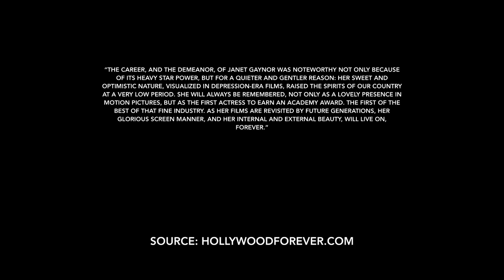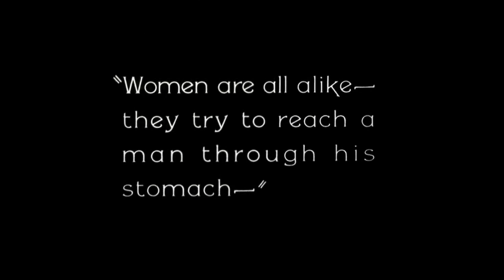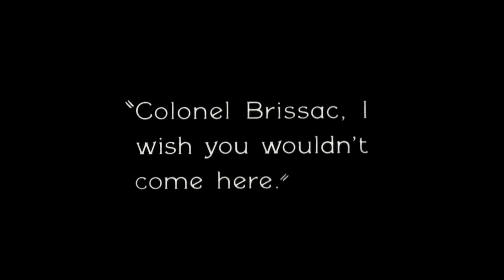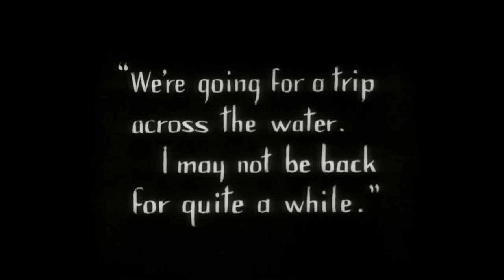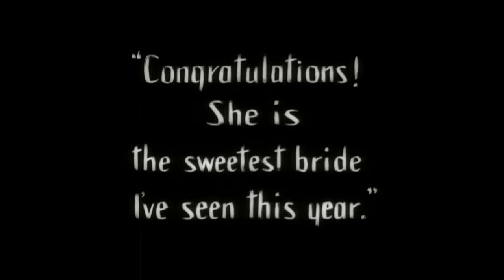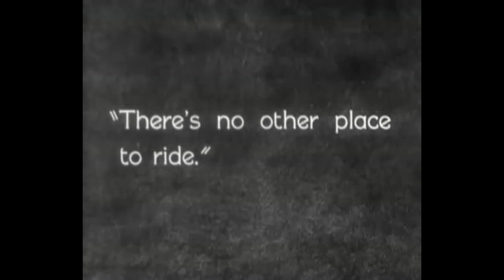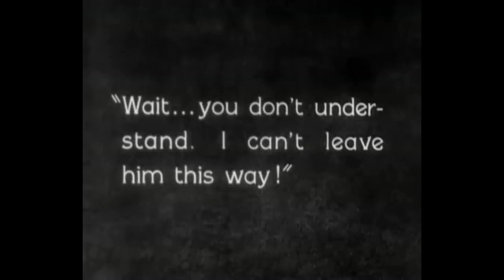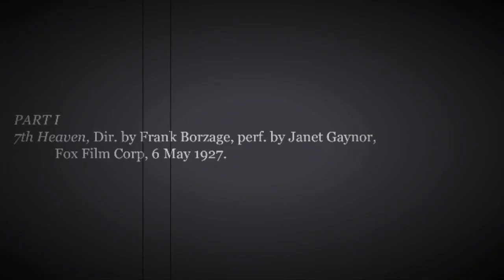Janet Gaynor [Best Actress] [1927+1928] | ICONS SERIES [EP. 2]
RCP Presents:  ICONS SERIES

EPISODE 2:  JANET GAYNOR [Best Actress]  [1927+1928]

Janet Gaynor was born Laura Augusta Gainer, in Germantown, Pennsylvania, on October 6, 1906. Her family moved to the west coast, and young Laura graduated from high school in San Francisco. Shortly thereafter, she headed south for Los Angeles, armed with a zeal for acting, and a burning desire to be an actress. She worked briefly in a shoe store as a bookkeeper, and later as an usherette in a movie theatre. From the aisle, she soon transitioned to the screen, appearing as an extra in silent pictures, and eventually graduating to bit parts in Hal Roach comedy shorts (notably the 1925 short All Wet) and a lead in a two-reel Western. She soon was contracted by Fox, and her first substantial film part was in The Johnstown Flood (1926). The next year, however, would see her career skyrocket, her fame sealed, and her life changed forever.

The year 1927 was a significant one in film history: it was the year that the first major sound release, The Jazz Singer, altered the face of cinema immeasurably. That year, too, saw the career of Janet Gaynor soar. Two film roles, in particular, made her the most important star on the Fox lot: the F.W. Murnau masterpiece "Sunrise" and Frank Borzage’s box-office hit "Seventh Heaven" both strengthened her appeal and afforded her a singular honor: an Academy Award.

The first Academy Awards, given out by the newly formed Academy of Motion Picture Arts and Sciences, covered films released in Los Angeles between August 1, 1927 and July 31, 1928; yet, the awards were not announced until February 18, 1929, and were only given out on May 16 of that year, at the famed Roosevelt Hotel on Hollywood Boulevard. Janet Gaynor was the recipient of the first Academy Award for Best Actress, based on her performances in Sunrise, Seventh Heaven, and Street Angel (1928) – in those early days, awards were given for cumulative work. Nowadays, the Oscar is presented for a single notable performance.

Her career continued with great notice and fame, throughout the 1930s, often in a teaming with equally wholesome Charles Farrell: at the height of their popularity as a duo, they were known as “America’s Favorite Lovebirds”; in 1934, Janet Gaynor was Hollywood’s top box-office attraction. She left Fox in 1936, and scored in two great subsequent roles for David O. Selznick, A Star Is Born (1937; Oscar nomination), and The Young in Heart (1938). With the latter film, Gaynor announced her retirement from the screen.

In 1976, the multi-talented Gaynor’s still-life paintings were exhibited in a New York gallery.

Two years later, in 1978, the Motion Picture Academy honored her with a special plaque noting “her truly immeasurable contribution to the art of motion pictures and for the pleasure and entertainment her unique artistry has brought to millions of film fans around the globe.” Her final acting appearances came in 1980, with a starring role in the short-lived Broadway stage adaptation of the film Harold and Maude, and in an episode of the television series The Love Boat.

On September 5, 1982, a drunk driver in San Francisco smashed into the taxi carrying Gaynor, Gregory, actress Mary Martin, and her manager, Ben Washer. Washer was killed, and the others seriously injured. Gaynor sustained 11 broken ribs, a broken pelvis and collarbone, and various internal injuries from which she never fully recovered.

Janet Gaynor died on September 14, 1984, from pneumonia and the complications from the 1982 car accident. She was 77 years old. This superstar was honored with a star along Hollywood’s Walk of Fame, at 6280 Hollywood Boulevard.

With the ICONS SERIES, RCP is dedicated to presenting award-winning performances from legendary performers in the classic film genre.

Each episode is a short video essay about the artistic and cultural impact many actors and actresses have made during The Golden Age of Hollywood [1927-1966.]

CITATION:

CONTRIBUTOR:
Hollywood Forever

TITLE
Janet Gaynor

PUBLISHER
Hollywood Forever

DATE PUBLISHED
Unknown

FILM CITATION:

PART I
7th Heaven, Dir. by Frank Borzage, perf. by Janet Gaynor,
           Fox Film Corp, 6 May 1927.

PART II
Sunrise, Dir. by F.W. Murnau, perf. by Janet Gaynor,
           Fox Film Corp, 23 September 1927.

PART III
Street Angel, Dir. by Frank Borzage, perf. by Janet Gaynor,
           Fox Film Corp, 9 April 1928.

0:00​ - Intro
1:16​ - PART 1
1:16:28​ - PART 2
2:13:44​ - PART 3
3:28:24 - NEXT EPISODE